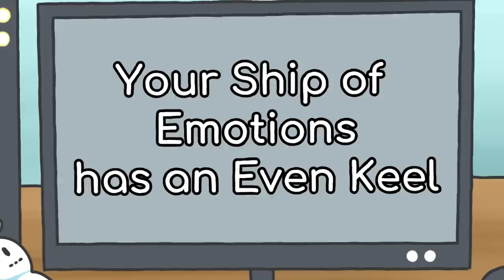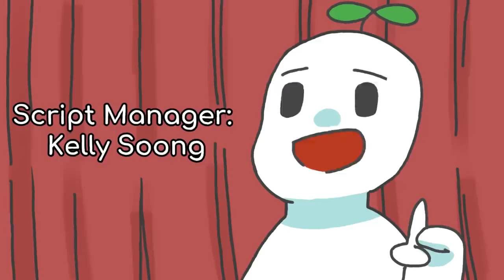Signs You're Smart for Your Age...or Not?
Did you know that things like being more aware of how you spend your time, passion for learning, and generally having more focus could be signs of meta intelligence? Meta intelligence is the idea that you think about how you think. You are a meta thinker. When you're a meta thinker, you gain more from life experiences and excel faster in the things you do. Do you want to watch this video to find out more about these signs?

Writer: Max Cabrera
Script Editor: Denise Ding
Script Manager: Kelly Soong
Animator: Mico Flores
YouTube Manager: Cindy Cheong

References

Liu, X. (2021, November 19). 6 Signs You Are More Mature Than Others (Wise Beyond Your Age). YouTube.

PV Schools. (n.d.). Characteristics and signs of giftedness. Paradise Valley Unified School District.

Ruiz-Fuster, F. (2019). The Desire to Know: Arnold’s Contribution to a Psychological Conceptualization of Academic Motivation. International Journal of Educational and Pedagogical Sciences, 13(5), 630-634.